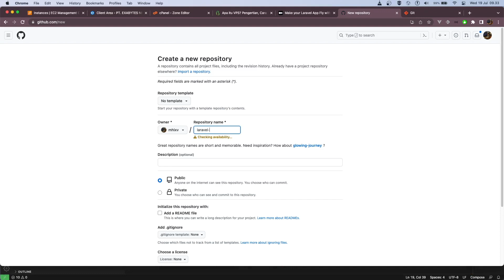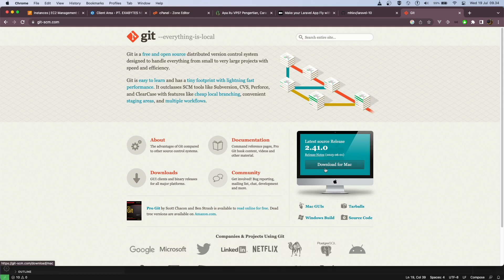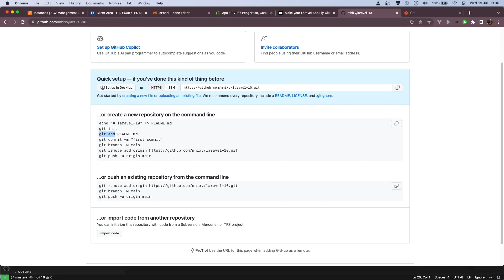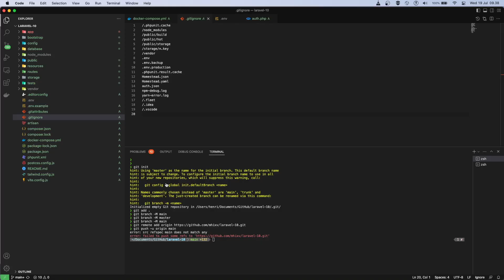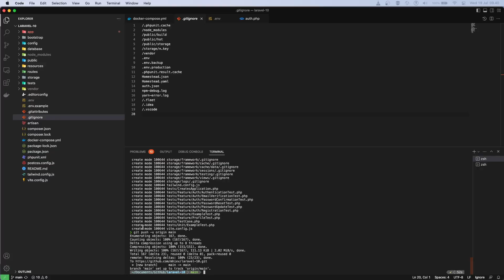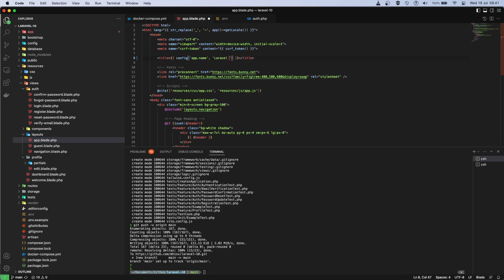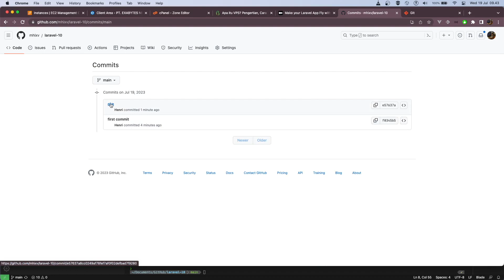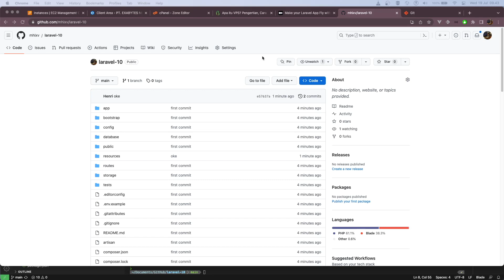Cara PUSH code ke Github Repository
Video ini kita melakukan push code ke Github menggunakan laravel project yang sudah ready.
Semoga Bermanfaat.